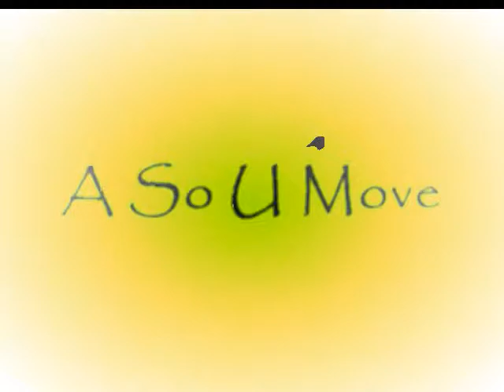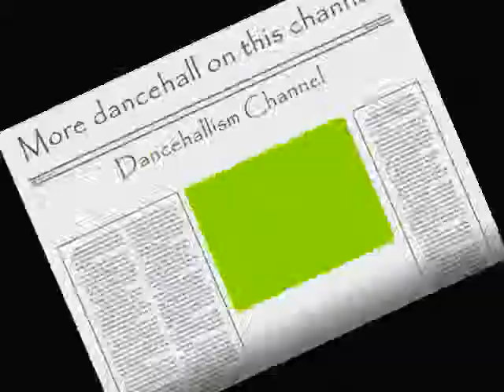NEW Mavado(A So You Move)HQ